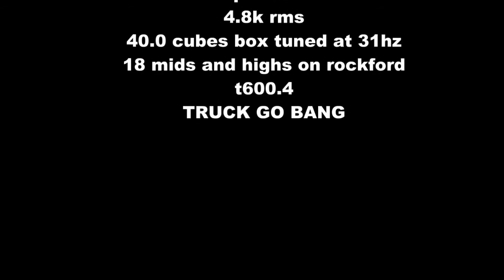FI JEEP NASTY FLEX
2 FI Q 18S ON DTR 3400D